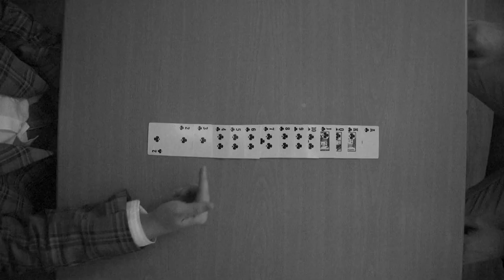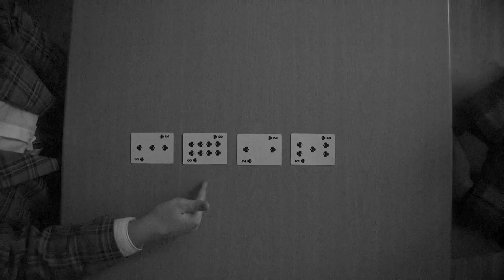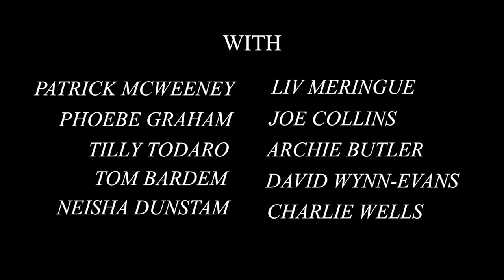Killing the Caterpillar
Big thanks to everyone who helped make this